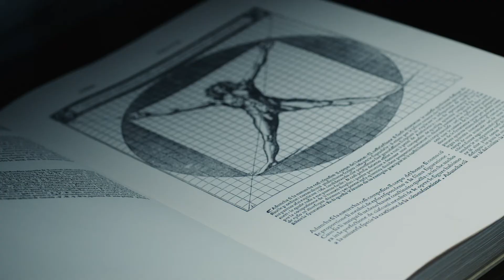BMW - Storie di Sostenibilità | Massimiliano Finazzer Flory